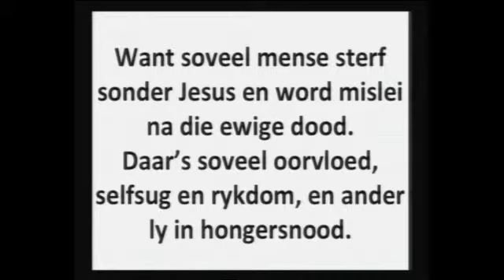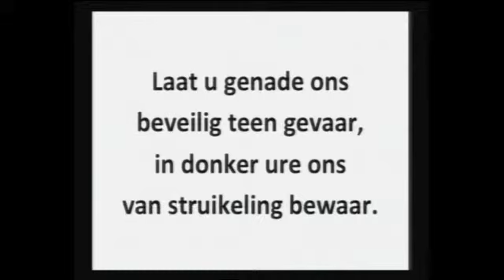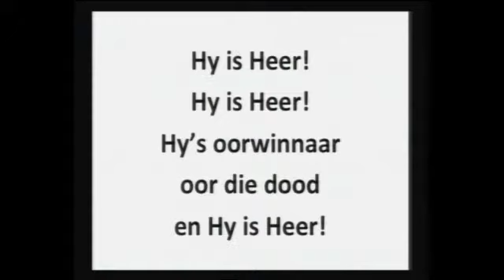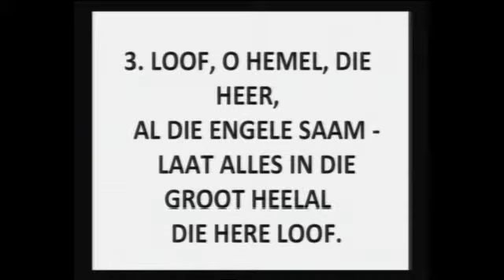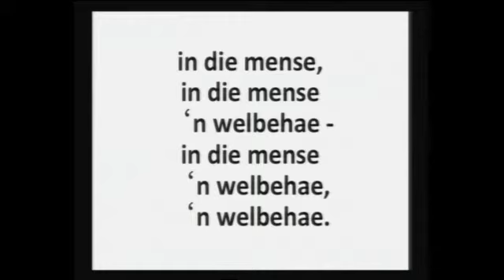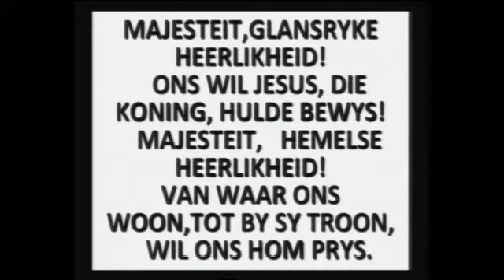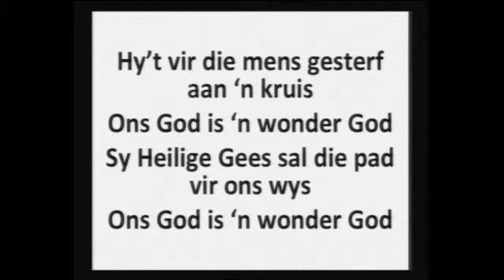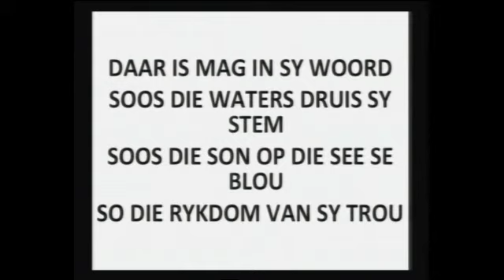Laer Volkskool Hemelvaartsdiens 30 Mei 2019